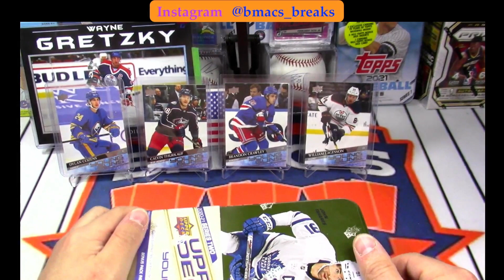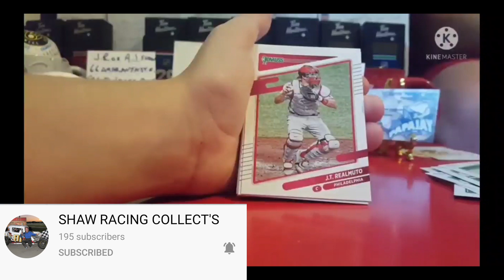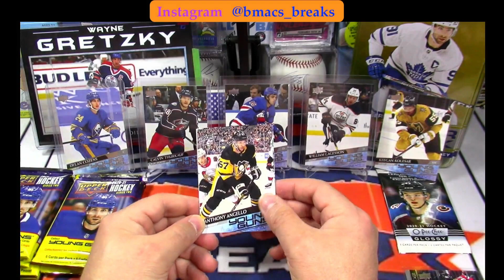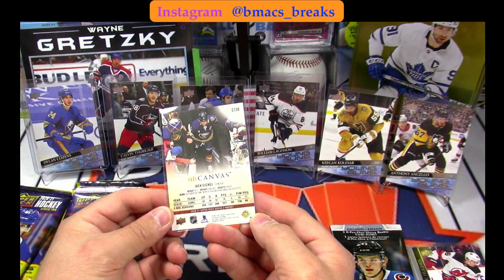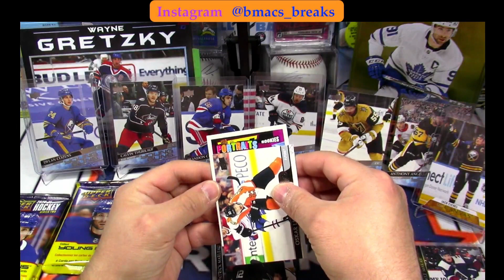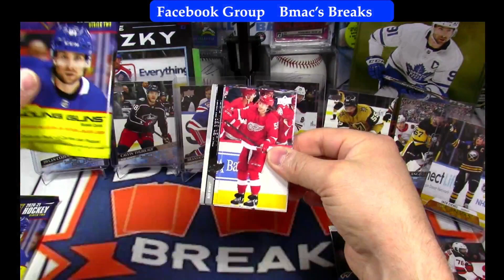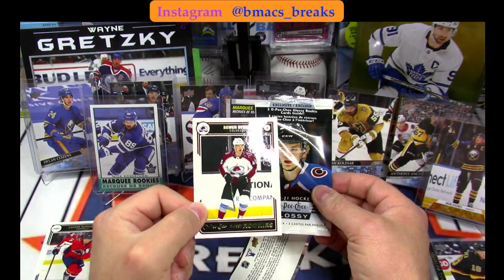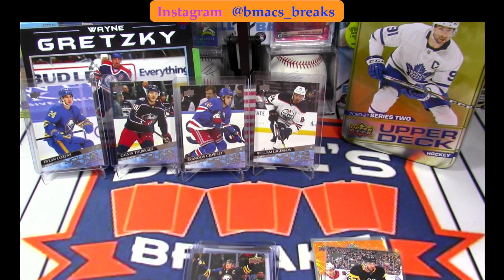2020-21 Upper Deck Series 2 Hockey Tin!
Going on our Young Guns chase and loving every minute of it!